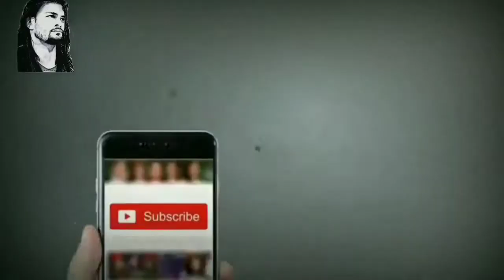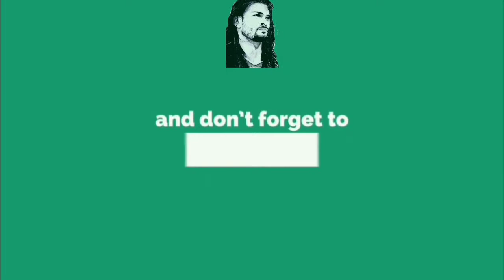Jarrius - Takes over WWE Wrestlemania Superstar Triple h | Reigns